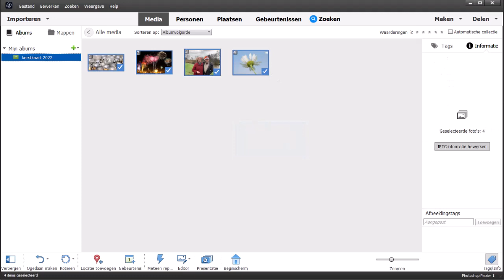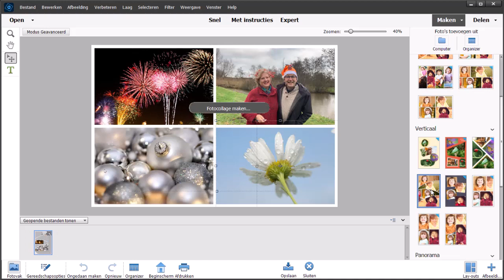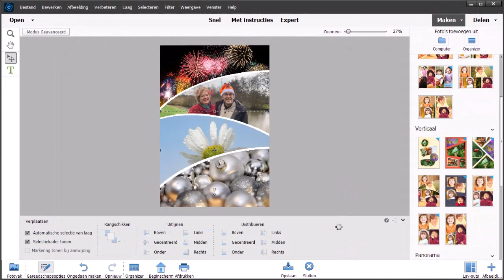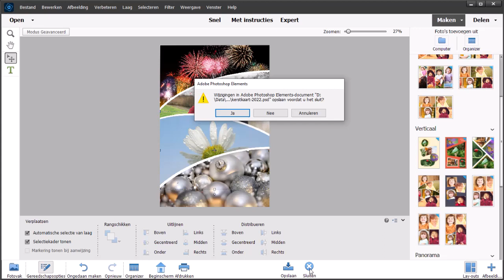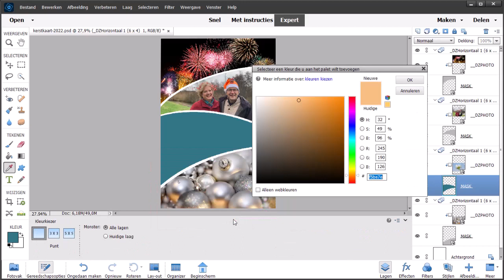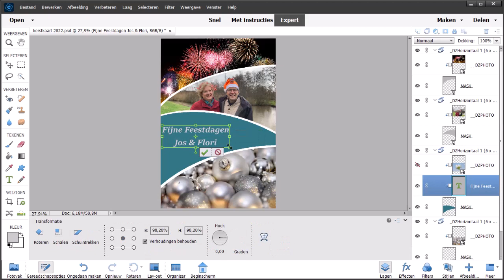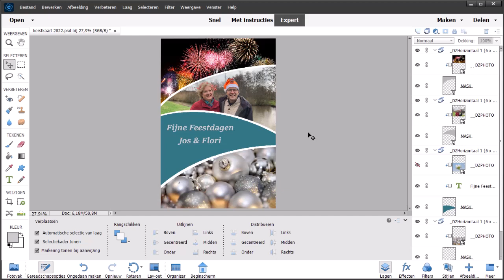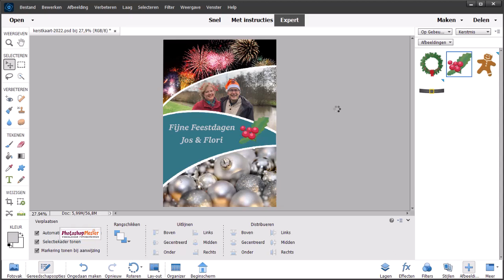kerstkaart maken met Photoshop Elements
Maak binnen 10 minuten een kerstkaart met Photoshop Elements waarbij je gebruik maakt van een mooi design van Photoshop Elements.